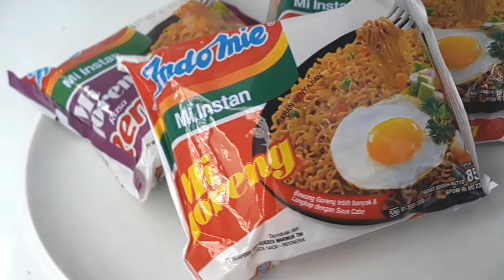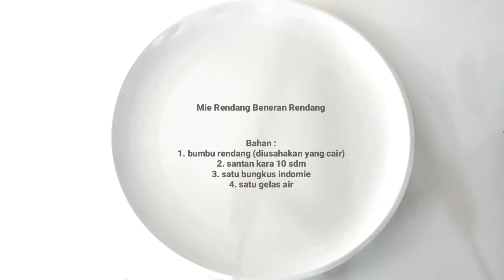TUTORIAL KRE-ASIK INDOMIE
Teks Prosedur Kompleks - Izzah A. Yulis - XI-6